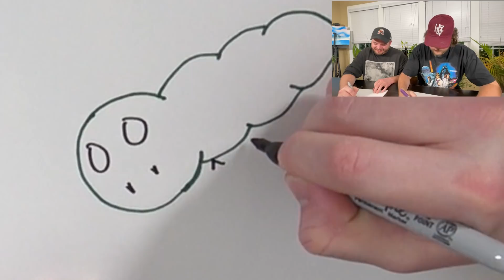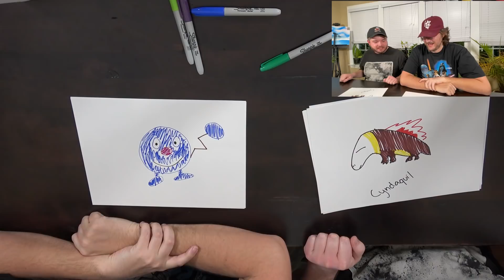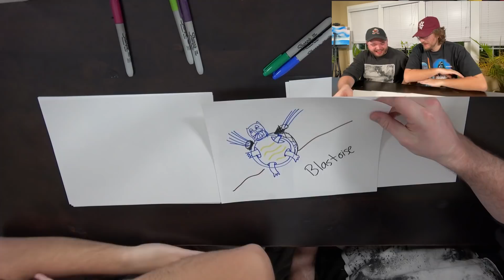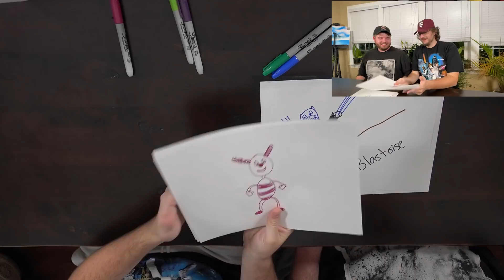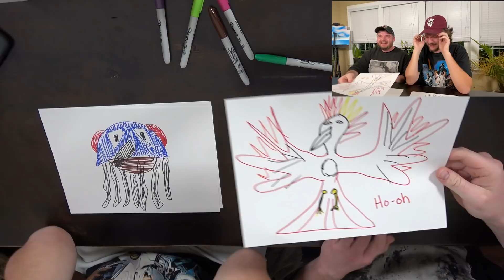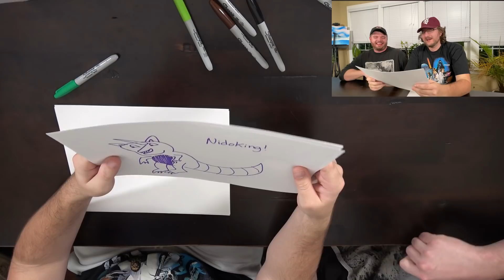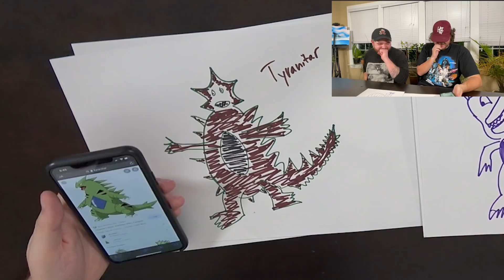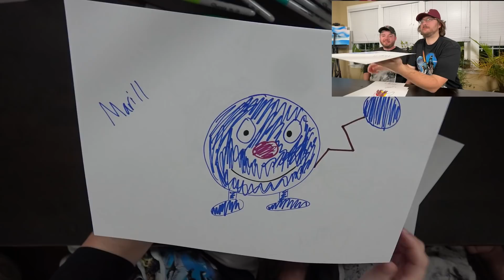HORRIBLE drawings of Pokemon from memory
I drove to wildcat's house and made him sit down and draw pokemon from memory with me. it was hilarious the first time I did it and boy, this was no different. These are horrible. lmao